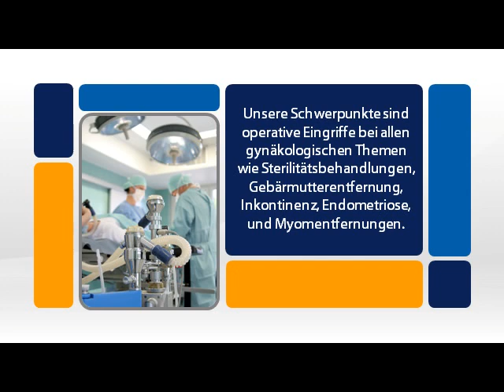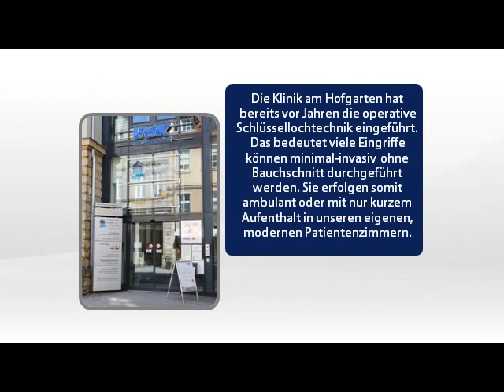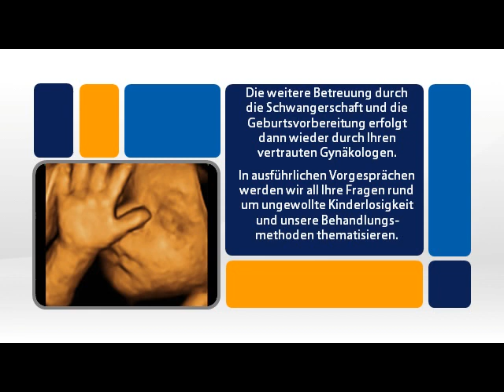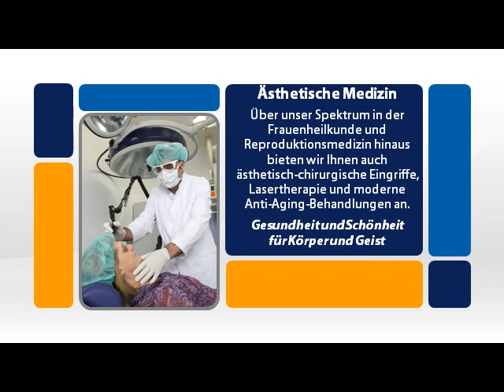Firmenpräsentation Kilinik am Hofgarten - Kinderwunschzentrum Bayreuth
Herzlich Willkommen in der Klinik am Hofgarten zu Bayreuth

Die Klinik am Hofgarten in Bayreuth und das Kinderwunschzentrum

sind seit über 15 Jahren etabliertes Zentrum für

Frauengesundheit und Kinderwunschbehandlungen im Herzen

Oberfrankens.

Unsere Schwerpunkte sind operative Eingriffe bei allen

gynäkologischen Themen
wie Sterilitätsbehandlungen, Gebärmutterentfernung, Inkontinenz,

Endometriose, und Myomentfernungen.

Die Klinik am Hofgarten hat bereits vor Jahren die operative

Schlüssellochtechnik eingeführt. Das bedeutet viele Eingriffe

können minimal-invasiv ohne Bauchschnitt durchgeführt werden.

Sie erfolgen somit ambulant oder mit nur kurzem Aufenthalt in

unseren eigenen, modernen Patientenzimmern.

Die großzügige und offene Gestaltung unserer Räume unterstreicht

das freundliche Ambiente der Klinik.

Das Kinderwunschzentrum Bayreuth unter Leitung von Dr. Stefan

Todorow ist seit vielen Jahren in Bayreuth etabliert und

überregional bekannt. Bereits über 5000 Kinder sind bislang mit

unserer Hilfe geboren worden.

In vertrauensvoller  Atmosphäre  helfen
wir Ihnen mit modernster Ausstattung
auf Ihrem Weg zum Wunschkind.

Dabei bedienen wir uns aller derzeit möglichen und etablierten

Methoden der künstlichen Befruchtung auf neuestem Stand von

Wissenschaft und Technik.

Wir lassen Sie nicht allein!

Spermienaufbereitungsplatz

Befruchtung der Eizelle
unter dem Mikroskop

Bis zum Transfer des Embryos in die Gebärmutter verbleibt die

befruchtete Eizelle in einem Brutschrank

Die erfolgreiche Einnistung
des Embryos, kann einige Tage nach Entnahme der Eizellen,

erfolgreicher Befruchtung
und Transfer zurück in die Gebärmutter, mithilfe einer

Ultraschalluntersuchung festgestellt werden.

Weitere Betreuung durch Gynäkologen

Die weitere Betreuung durch
die Schwangerschaft und die Geburtsvorbereitung erfolgt dann

wieder durch Ihren vertrauten Gynäkologen.

In ausführlichen Vorgesprächen werden wir all Ihre Fragen rund

um ungewollte Kinderlosigkeit und unsere Behandlungs-methoden

thematisieren.

Ästhetische Medizin

Über unser Spektrum in der Frauenheilkunde und

Reproduktionsmedizin hinaus bieten wir Ihnen auch ästhetisch-

chirurgische Eingriffe, Lasertherapie und moderne Anti-Aging-

Behandlungen an.

Gesundheit und Schönheit
für Körper und Geist

Homepage und Service
Das laufende Programm informiert Sie im Detail über unser

umfangreiches Leistungsspektrum und bei Fragen sind wir

natürlich stets persönlich für Sie da.
Weitere Informationen finden Sie auch im Internet unter

Klinik am Hofgarten
Richard-Wagner-Strasse 34-36
Bayreuth
95444
Deutschland